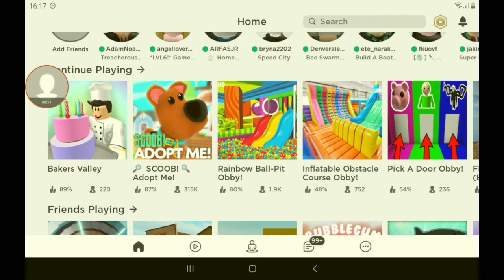KITA ADALAH MEMBUAT KUE YANG SANGAT SANGAT YANG DI SUKAI SAMA ORG DI... BAKERS VALLEY